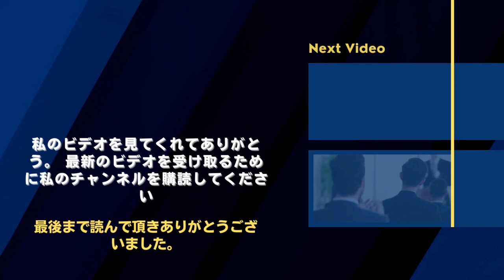【二宮 和也 】「青春のおっさん」と呼んだ？。『24時間テレビ』本当に楽しみ！」「4人らしく楽しんで頑張ってね？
《動画の内容》
Hey! Say! JUMP, Ryosuke Yamada, Arashi, Kazunari Ninomiya & KAT-TUN, Yuichi Nakamaru
　Ninomiya, Nakamaru, and Kikuchi chose "Mint" under the theme of "Which one should you wear when you go to see fireworks?" Kikuchi explained the reason why he chose "the color that stands out at night", and made a pun while looking at the camera and winking, "I'll watch the fireworks with you

ジャニーズ 山田涼介 Hey!Say!JUMP＃嵐＃二宮和也＃KAT-TUN＃中丸雄一

嵐 大野智 二宮 和也#松本潤#相葉雅紀#櫻井翔#ARASHI#Storm